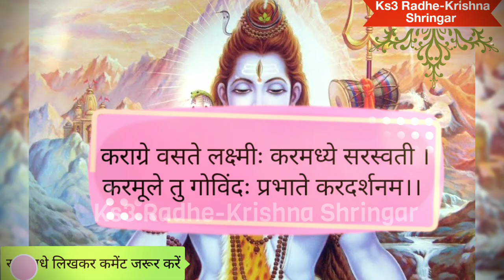भगवान शिव कहते हैं जो व्यक्ति सुबह उठकर ये 2 शब्द बोल देता है में उसे मनचाहा वरदान देता हूं Shiv